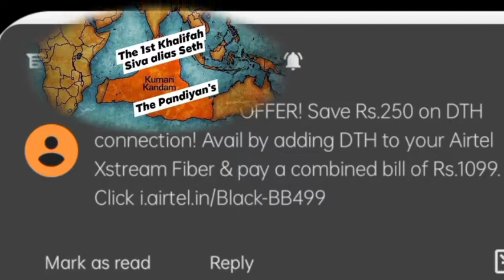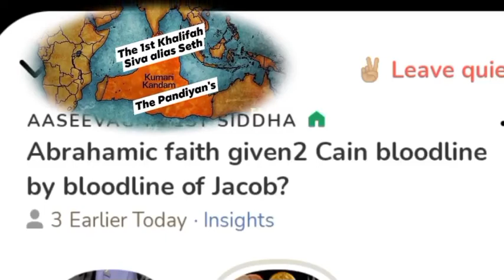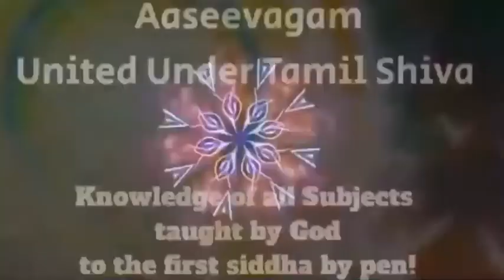Hindi mi disscussion...